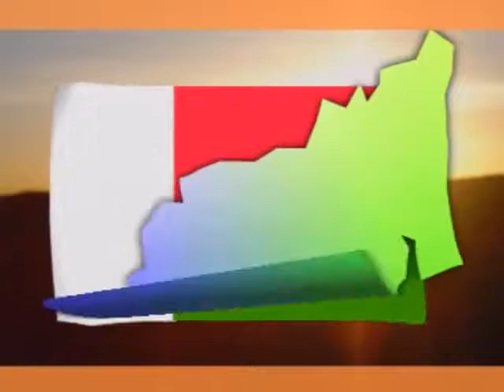FLAVIEN /// K'AZA MIADY [ REGGAE ] GASY